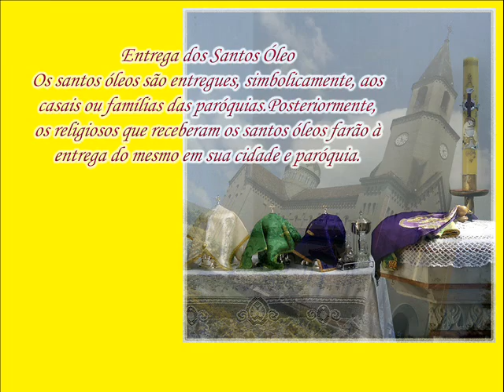FTS Procissão Páscoa 2012 .wmv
Páscoa
Santuário Santa Rita
Paróquias Nossa Senhora do Rosário São José Imaculada Conceição São Cristovão
 Pe Oliveiro Pe Semer Salim Pe Édson Campos Pe Renato Mons Alexadre Ferraz Diocese de Cataguases